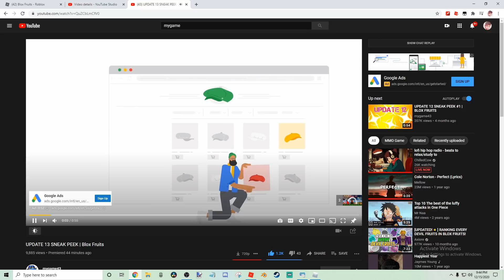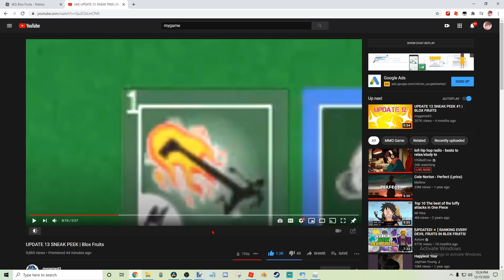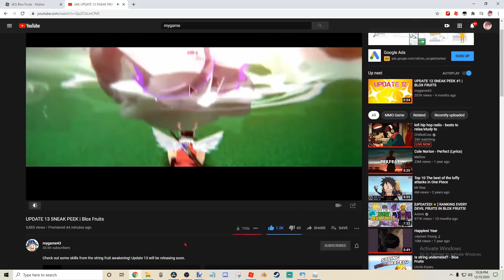EMBRACE YOURSELVES WITH THIS CHRISTMAS UPDATE! | Blox Fruit 13